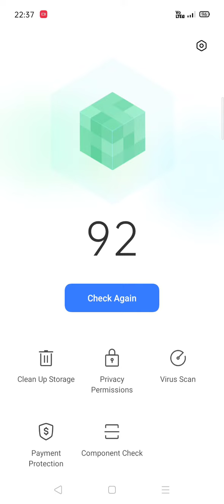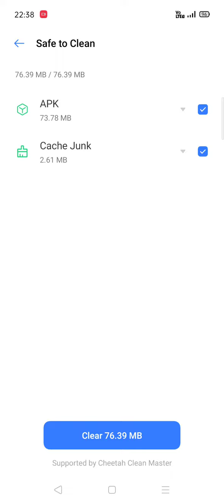Phone Manager Realme 5 pro - Clean unnecessary data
New Process to Clean Go through the below video 100% work
Easily clean your phone using the phone manager. This is absolutely safe clean